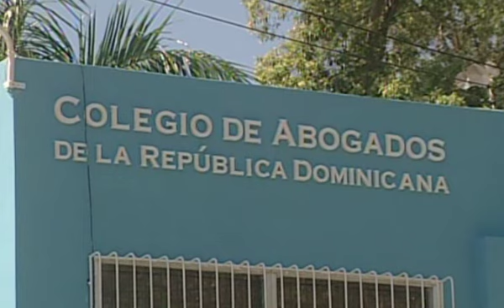Informe determina Claudio no fue atendido debidamente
El Ministerio de Salud Pública informó ayer que sometió ante la Procuraduría Especializada en Salud a los dos centros de salud que se vieron involucrados en la inobservancia de los servicios al excombatiente Claudio Caamaño Grullón, quien falleciera el 21 de marzo pasado, mientras otra clínica será objeto de una amonestación.